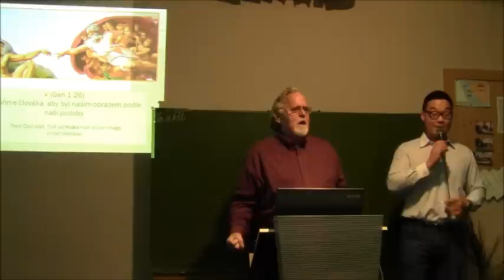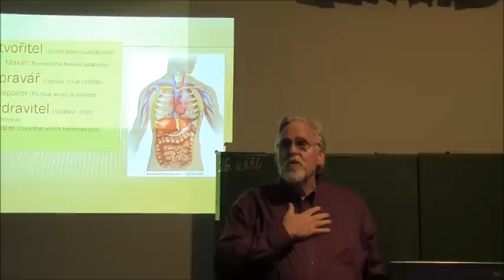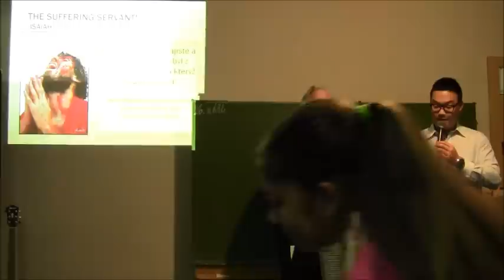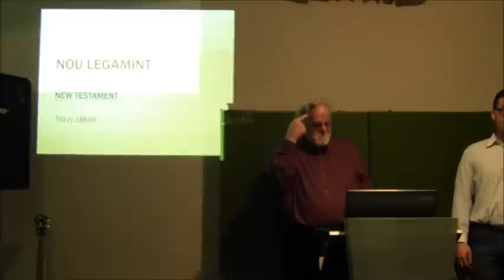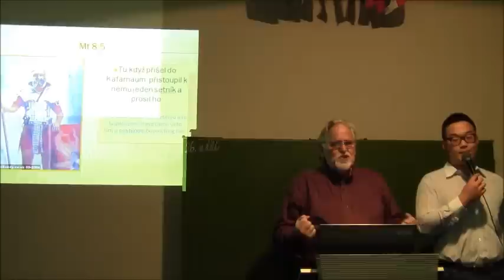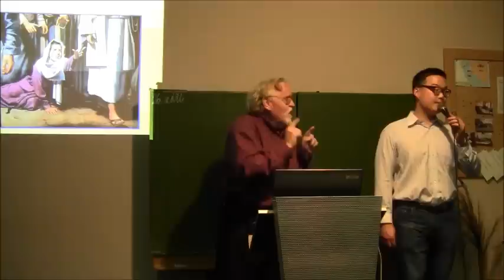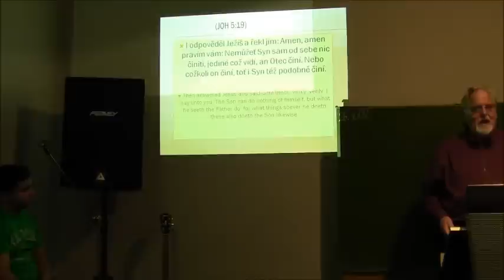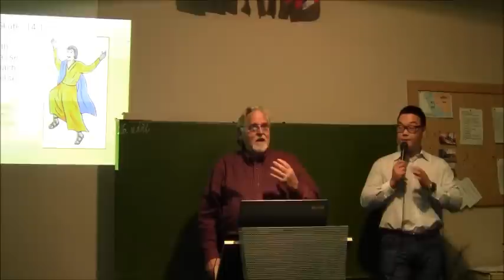Missionary Bishop Roy Olsen on Healing!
Preaching in the Czech Republic near the city of Plzen in  Pentecostal Church.  The crowd was responsive, the Holy Spirit was assisting  and the Lord did a wonderful thing!
Many came to the front of the church where Rev. George Barham and South Korean Missionary Sangyee Nam prayed for about an hour intil all were satisfied!